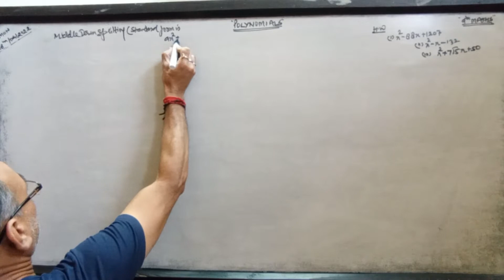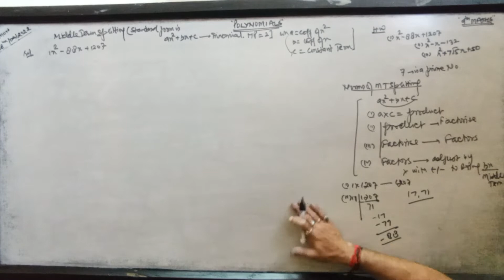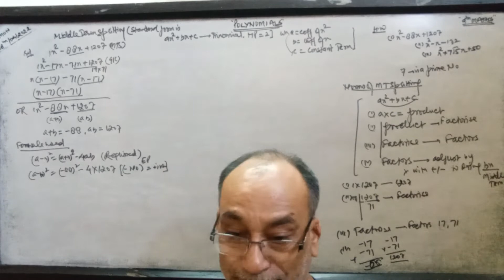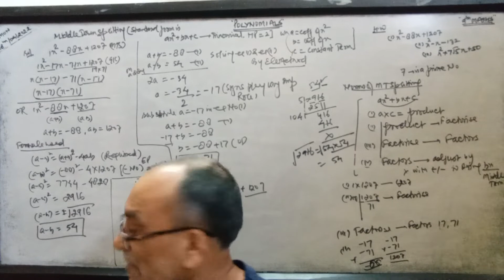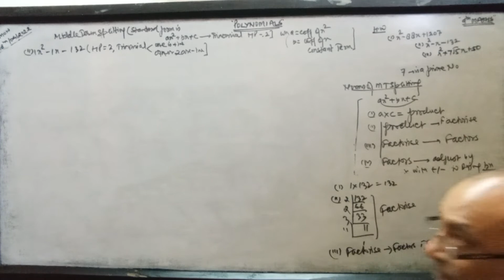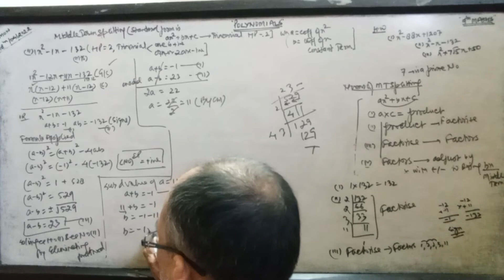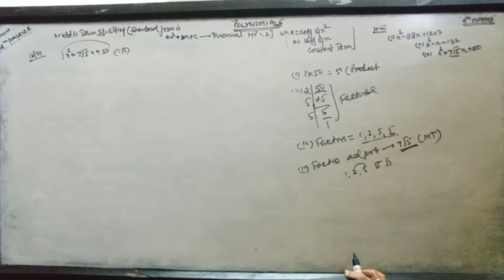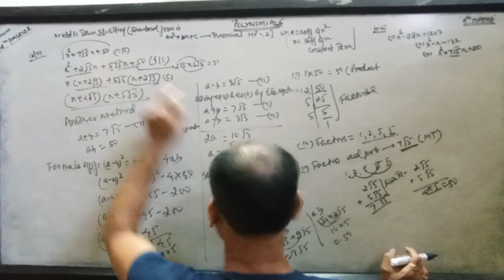Polynomials,9thMaths (MTS&other method can seen here only (a-b)²= (a+b)² - 4ab,compare&comments.